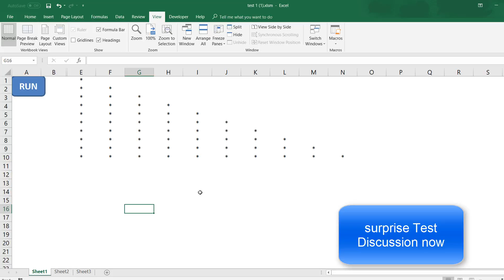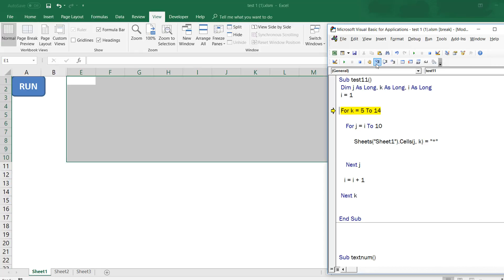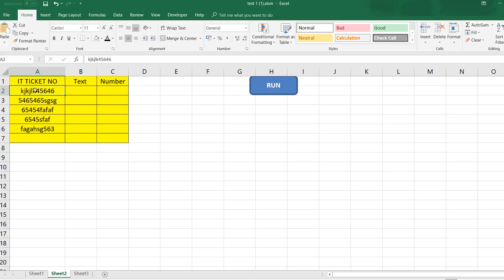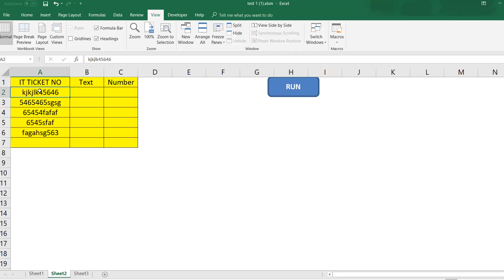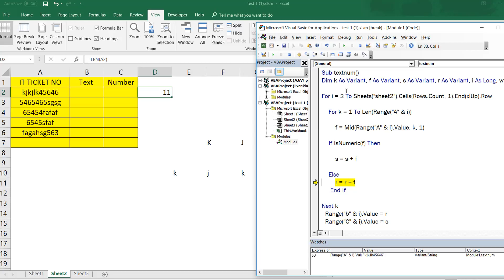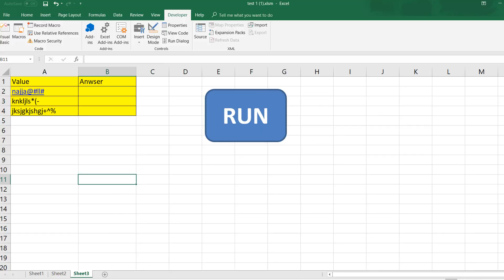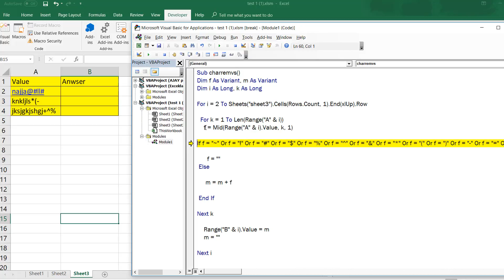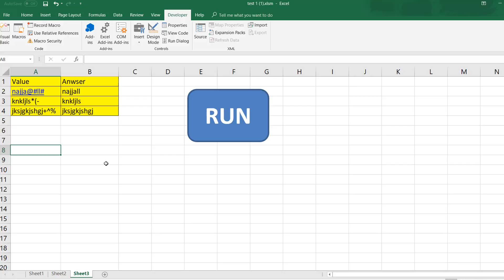Answers to VBA Test - HINDI Functions Loops IF Variables - Mix 696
This is a surprise test for my students. Three questions and 30 min you have.